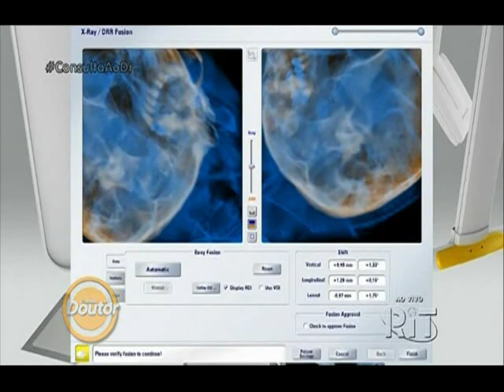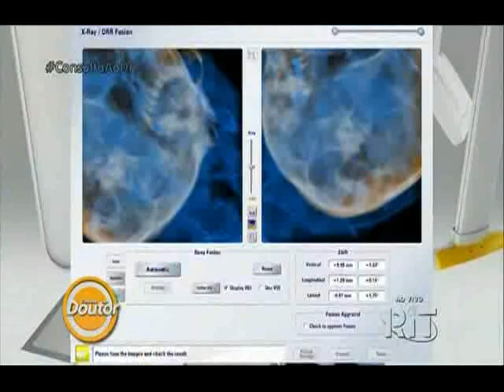TRATAMENTO DE TUMOR CEREBRAL SEM CORTES (ENTREVISTA NA TV)